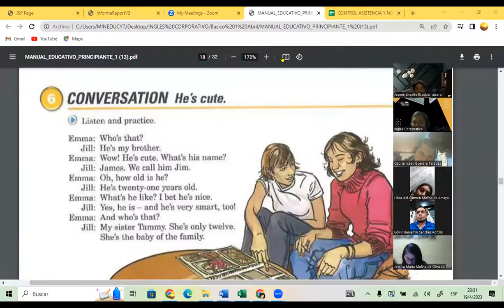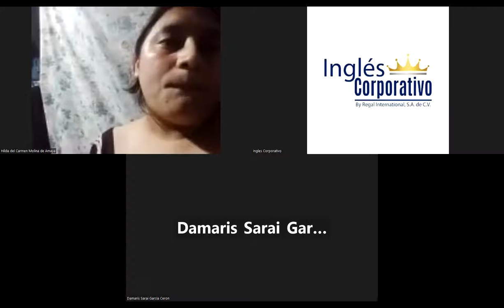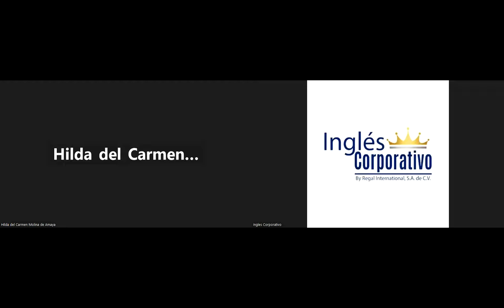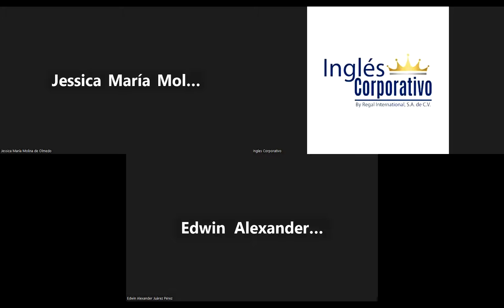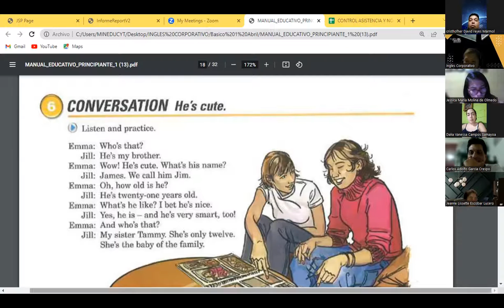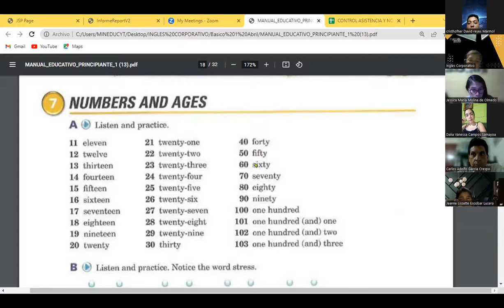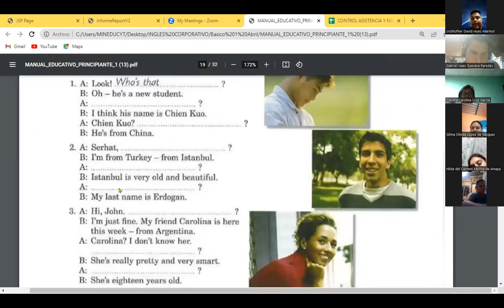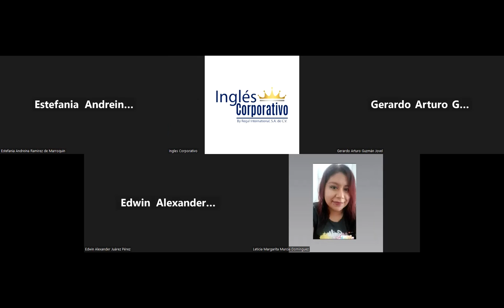SESION 10 19-04-23-FI-REGA-139-GUZMAN – WH QUESTIONS!